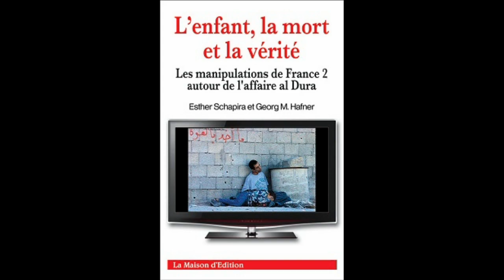Philippe Karsenty Mohammed Al Doura